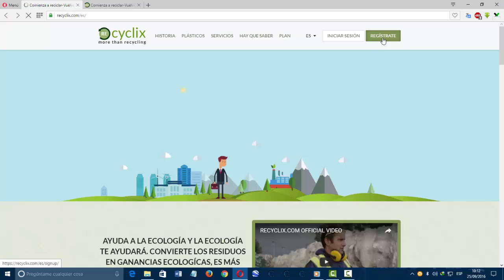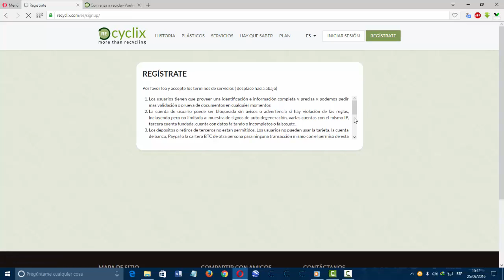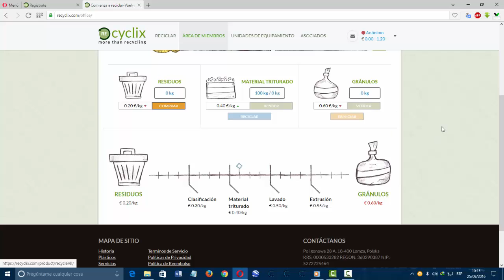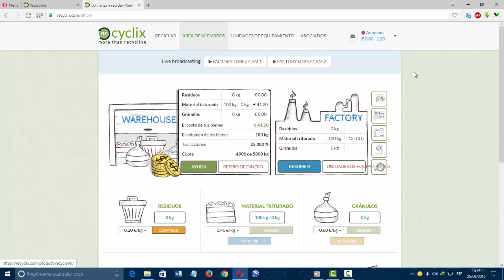COMO GANAR DINERO (OBTEN 20 EUROS GRATIS)Y COMIENZA A GENERAR MAS INGRESOS